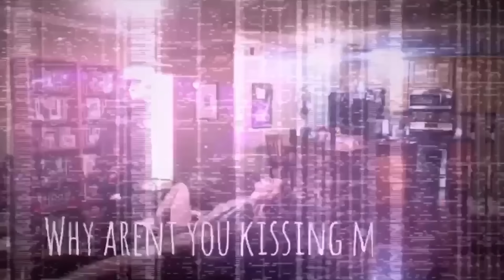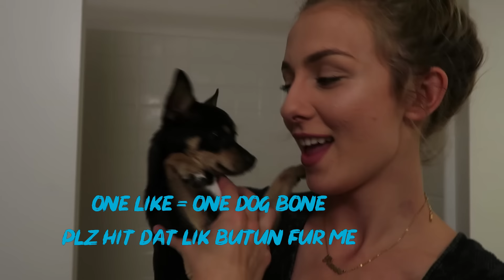Moving Out Prank On BOYFRIEND! *He Cries*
So danielle got revenge on me with todays prank video. I was not expecting this because she told me she enjoyed doing couple pranks on each other but this actually made me really sad. She wanted a good reaction and well as her boyfriend hearing her wanting to move out...she definitely got one! she made me cry. Enjoy todays video!!